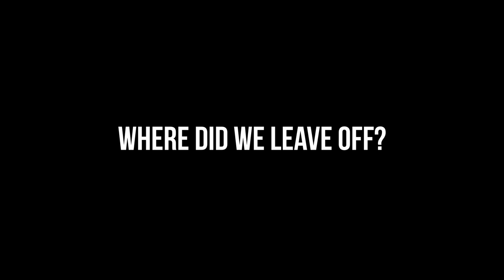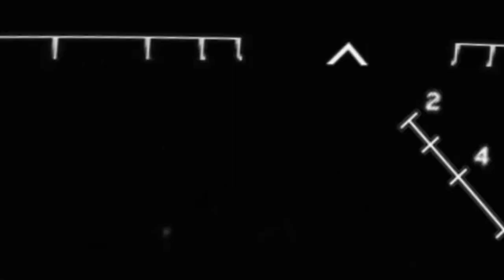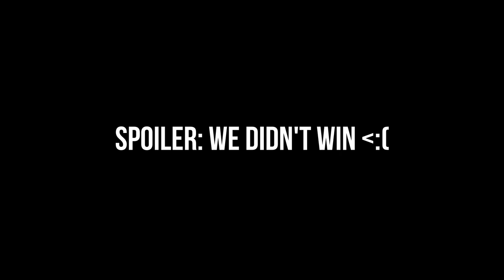PART 2 TO THAT MESS... WE NEED A CARRY!? | Call Of Duty WARZONE | Funny and Stupid Moments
PART 2 TO THAT MESS... WE NEED A CARRY!? | Call Of Duty WARZONE | Funny and Stupid Moments. Warzone Win, Call of Duty, COD, Ninja, Modern Warfare, COD MW, MW, call of duty best bits, funny warzone moments.